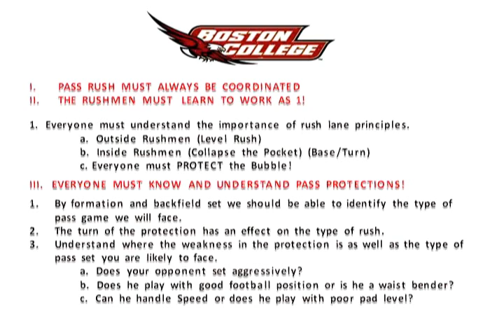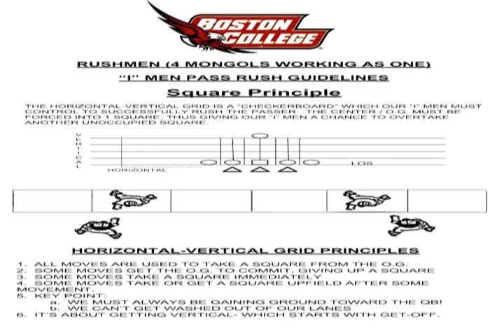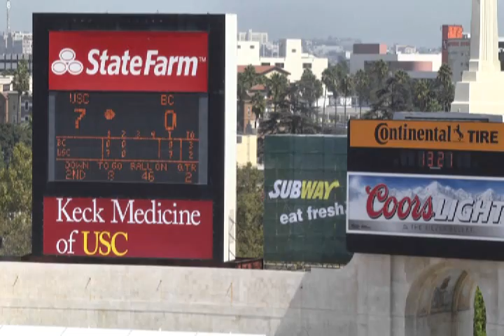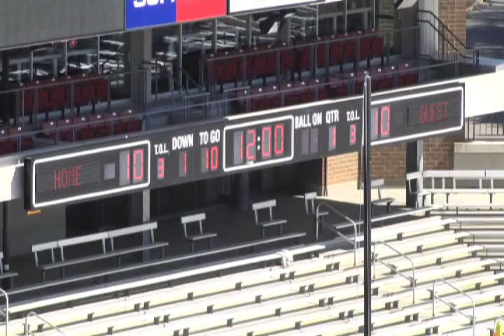DEVELOPING YOUR PASS RUSH PLAN